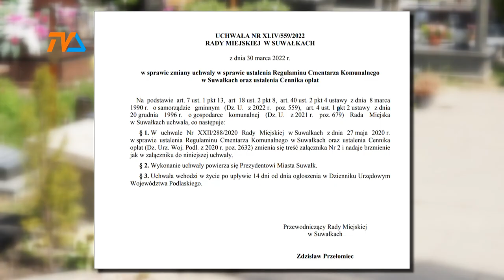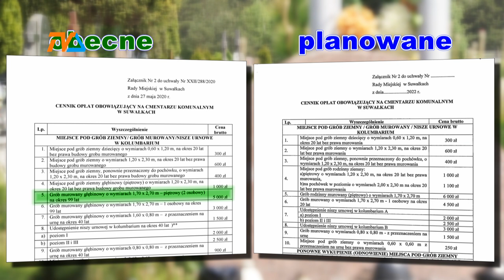Opłaty za groby ostro w górę. |TVSUWAŁKI